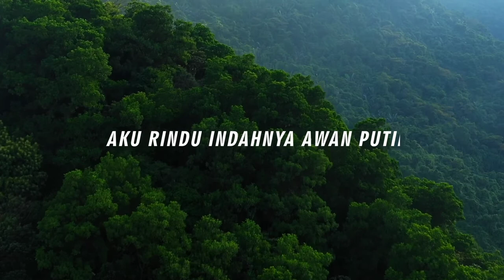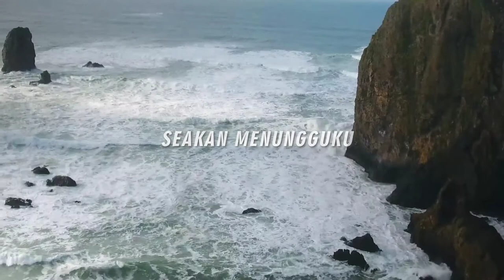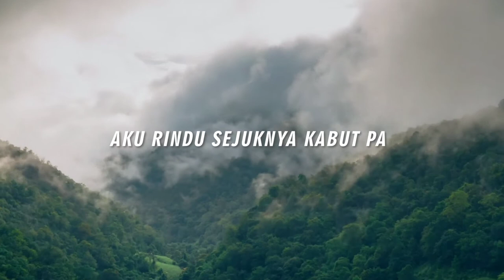Rindu Untuk Kembali (Original Song)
buat yang udah gabut di rumah terus dan kangen sama alam🍀

Judul: Rindu Untuk Kembali

Di rumah ini
Hari hari silih berganti

Di detik ini
Aku bernyanyi memecah sunyi

Di ruang persegi
Ku menanti semua kembali

Reff

Aku rindu sejuknya kabut pagi
Aku rindu indahnya awan putih
Alunan sungai yang mengalir menjemput pergi
Kegundahan di dalam hati

Aku ingin berpijak pada bumi
Bersandar di pelukan sang pertiwi
Angin pun bertiup di tengah
Heningnya bumi
Seakan menungguku
Kembali

Kapan semua berakhir?
Pertanyaan yang terus
Menyangkut di hati
Hari hari tanpamu tak berseri
Kini kusadari

Video, music, lyric and arrangement by Irene Anggreni